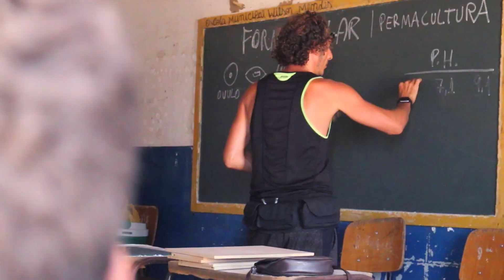Solar-powered cinema in Brazil: CineSolar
The CineSolar project aims to transform public spaces (streets, squares and parks) into a sustainable cinema powered by photovoltaic panels. A project to promote sustainable development, and to encourage the use of renewable energy sources.